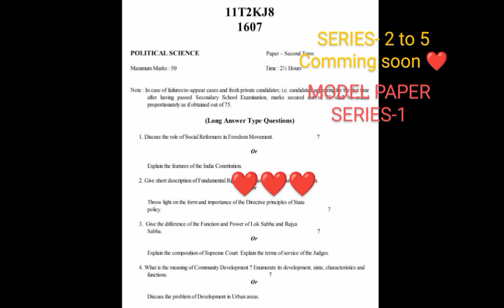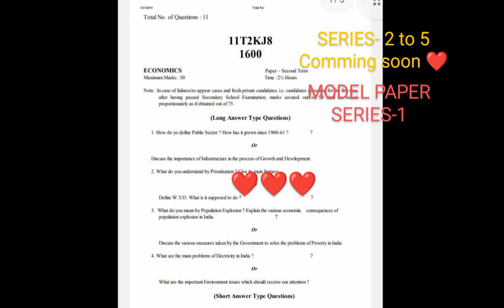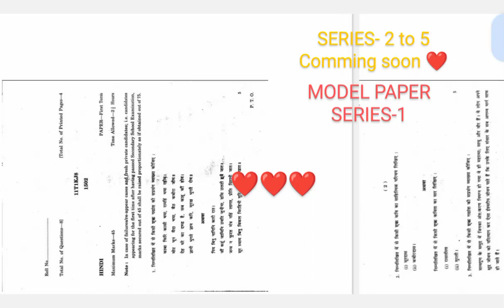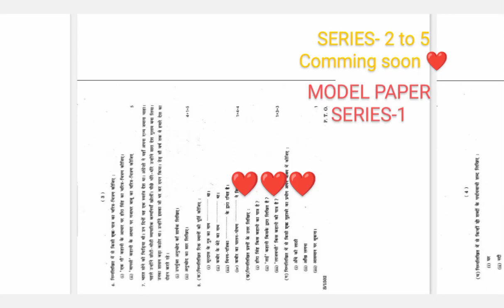JKBOSE 11th Class Bi-Annual Model Paper out 2023-24 | Jkbose 11th Class Revaluation Result out soon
1. Jkbose class 11th Revaluation Apply students please don't fill examination Form
2. "Breaking News: JKBOSE 11th Class Result Announced - Find the Highest Scoring Students and Pass Percentage!"
3. "JKBOSE 11th Class Result 2023: Discover the Top 30+ Performers and Subject-wise Toppers

6. "JKBOSE 12th Class Result 2023 Out: Meet the Elite Group of 30+ Students with Remarkable Scores"
7. "Breaking: JKBOSE 12th Class Result Released - Uncover the Top 30+ Rank Holders"
8. "JKBOSE 12th Class Result 2023: Celebrating the Success of 30+ Exceptional Students"
9. "JKBOSE 12th Class Result Announced: Get Inspired by the Achievements of 30+ Bright Scholars"
10. "JKBOSE 12th Class Result 2023: Congratulations to the Top 30+ Scorers and Their Stellar Performance"
11. "JKBOSE 12th Class Result Revealed: Meet the Brilliance of 30+ High Achievers"
12. "JKBOSE 12th Class Result 2023 Declared: Check the Scores and Inspiring Journeys of 30+ Students"
13. "JKBOSE 12th Class Result Out: Celebrating the Accomplishments of 30+ Outstanding Scholars"
14. "JKBOSE 12th Class Result 2023: Explore the Achievements of 30+ Promising Students"
15. "JKBOSE 12th Class Result Released: Discover the Standout Performances of 30+ Scholars"
1. JKBOSE 12th Class Result analysis
2. Topper interviews and success stories
3. Subject-wise performance in JKBOSE 12th Class Result
4. Strategies for achieving high scores in JKBOSE exams
5. Comparison of JKBOSE 12th Class Result with previous years
6. Pass percentage trends in JKBOSE 12th Class Result
7. Scholarships and rewards for top performers in JKBOSE 12th Class Result
8. Importance of early preparation for JKBOSE exams
9. Challenges faced by students in JKBOSE 11th Class exams
10. Guidance for selecting streams after JKBOSE 12th Class Result
11. Parental support and involvement in academic success
12. Role of teachers in shaping students' performance in JKBOSE exams
13. Tips for stress management during exam preparation
14. Significance of co-curricular activities in holistic development
15. Future prospects and career options after JKBOSE 12th Class Result
16. Role of technology in enhancing education and exam preparation
17. Balancing academics and extracurricular activities for overall growth
18. Motivational strategies for overcoming failures and setbacks
19. Effective time management techniques for JKBOSE exams
20. Mental health and well-being during exam season
21. Exam preparation tips for JKBOSE 11th Class Result retake candidates
22. Impact of COVID-19 on JKBOSE exams and results
23. Exam reforms and their implications on JKBOSE results
24. Role of self-assessment and reflection in academic improvement
25. Navigating the transition from JKBOSE 11th to 12th grade
26. Building a strong foundation for higher education after JKBOSE 11th Class

🔗 Official Website to Check Result: [ Official Website Link]

Thank you for choosing our channel as your trusted source for the latest updates on the JKBOSE 12th Class Result for the Jammu Division. We wish you the best of luck and hope your results exceed your expectations. 🎉